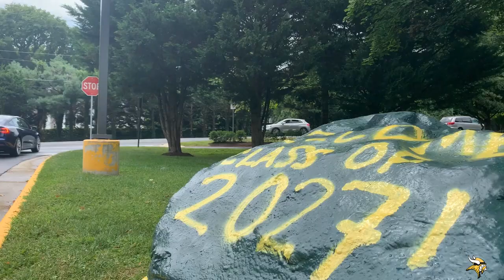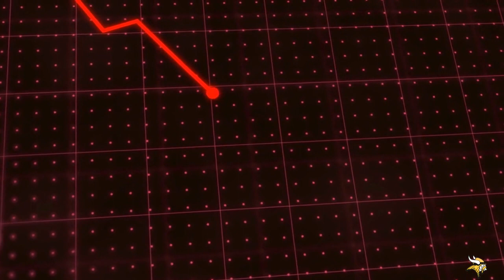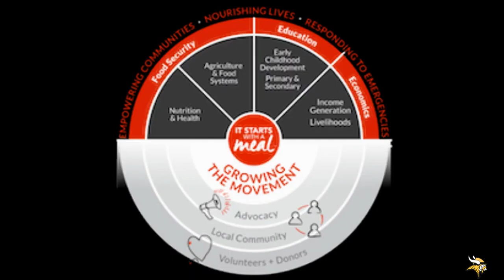2/16/24 | Rise Against Hunger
Follow us @Saxonbroadcast on Instagram & @Saxon_Broadcast on TikTok